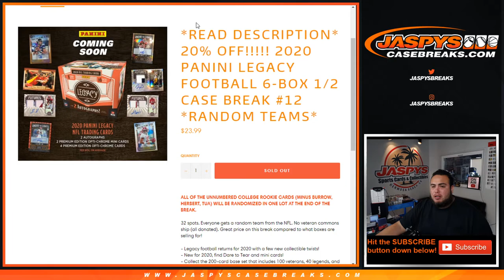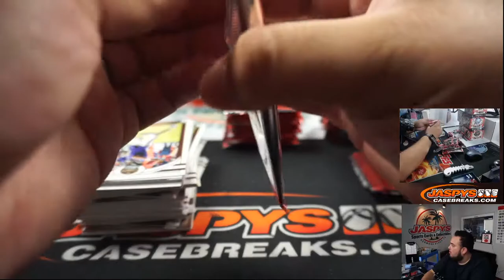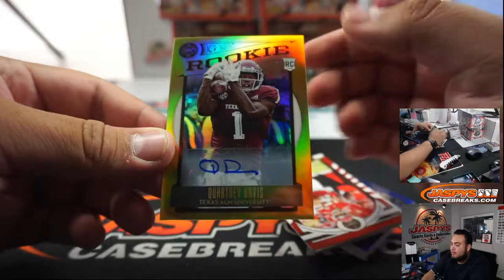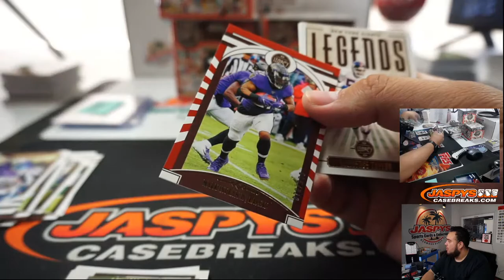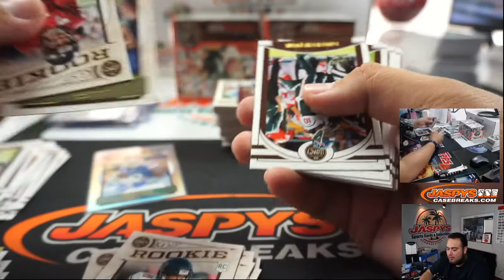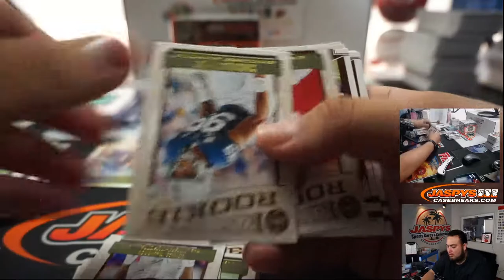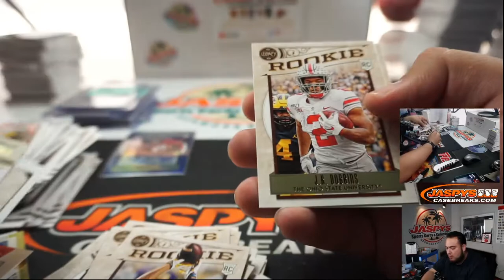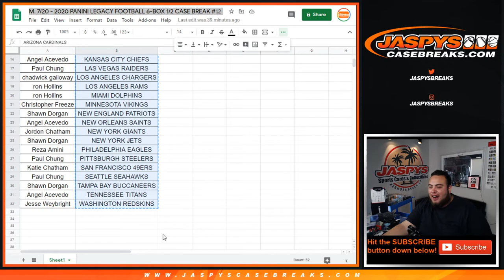M. 7/20 - 2020 PANINI LEGACY FOOTBALL 6-BOX 1/2 CASE BREAK #12 *RT*